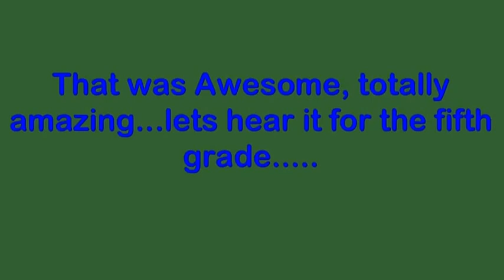Daglanut 5773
Watch the fifth graders this year perform at Mizner's park along with some footage of the Maccabeats.